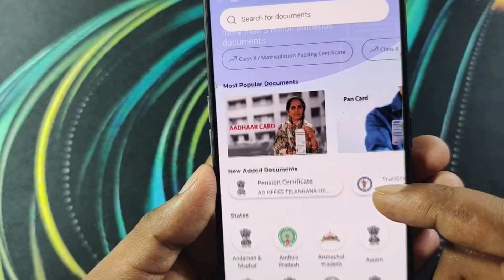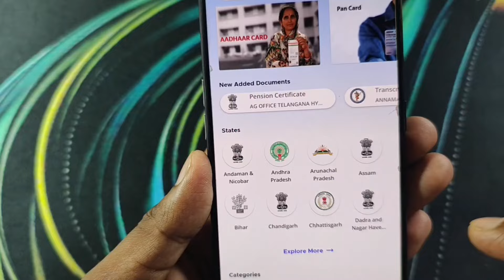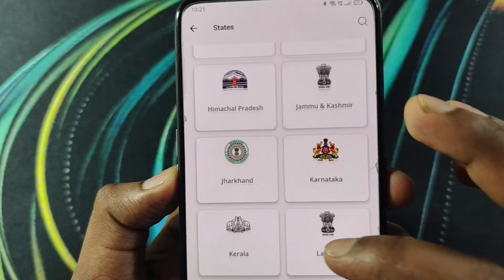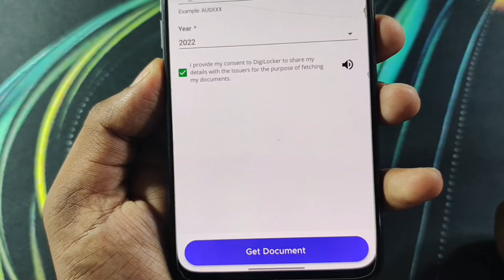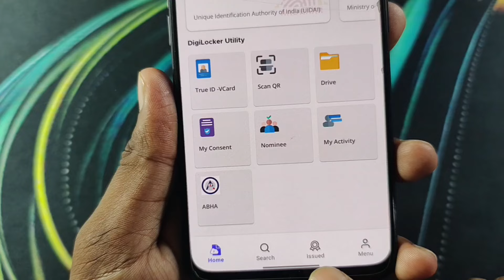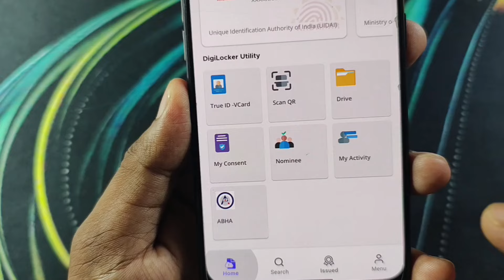Digilocker Degree Certificate Download | Digilocker Se Degree Marksheet Download Kaise Kare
Your Query -
How to Download Marksheet from Digilocker
how To Download Diploma Certificate
how To Download Certificate from Digilocker
how To Download Migration Certificate from Digilocker
Digilocker Se Diploma Certificate Download
Digilocker Se Marksheet Kaise Download Kare
how To Download Diploma Certificate in Digilocker Hindi
how To Download Marksheet in Digilocker
Digi Locker Men Marksheet Kaise Download Kare
Download Kud Degree Certificate
Rani Chenama University Degree Certificate
Download Banglore University Degree Certificate
All University Degree Certificate Download
how To Get Degree Certificate Online
Karnataka University Degree Certificate Download
Davangere University Degree Certificate Download
how To Download Degree Marks Card in Digi Locker
Download Degree Markscardd Sheet Online
Marks Card Download
Karnataka Degree